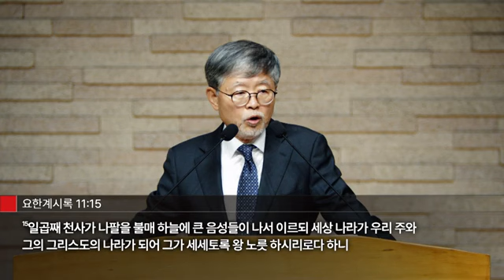[주일설교(24.03.04)] I ’구름 타고 오실 주님’ I 송태근 목사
(계 1:1-7) “1 예수 그리스도의 계시라 이는 하나님이 그에게 주사 반드시 속히 일어날 일들을 그 종들에게 보이시려고 그의 천사를 그 종 요한에게 보내어 알게 하신 것이라 2 요한은 하나님의 말씀과 예수 그리스도의 증거 곧 자기가 본 것을 다 증언하였느니라 3 이 예언의 말씀을 읽는 자와 듣는 자와 그 가운데에 기록한 것을 지키는 자는 복이 있나니 때가 가까움이라 4 요한은 아시아에 있는 일곱 교회에 편지하노니 이제도 계시고 전에도 계셨고 장차 오실 이와 그의 보좌 앞에 있는 일곱 영과 5 또 충성된 증인으로 죽은 자들 가운데에서 먼저 나시고 땅의 임금들의 머리가 되신 예수 그리스도로 말미암아 은혜와 평강이 너희에게 있기를 원하노라 우리를 사랑하사 그의 피로 우리 죄에서 우리를 해방하시고 6 그의 아버지 하나님을 위하여 우리를 나라와 제사장으로 삼으신 그에게 영광과 능력이 세세토록 있기를 원하노라 아멘 7 볼지어다 그가 구름을 타고 오시리라 각 사람의 눈이 그를 보겠고 그를 찌른 자들도 볼 것이요 땅에 있는 모든 족속이 그로 말미암아 애곡하리니 그러하리라 아멘“